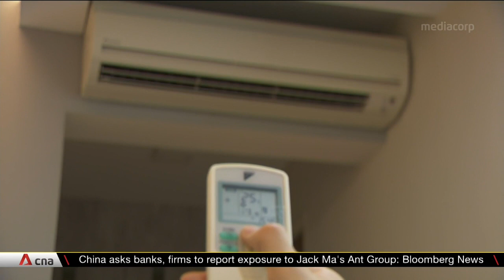Budget 2022 will help those hit hard by COVID-19 pandemic: Finance Minister Lawrence Wong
Stronger safety nets for Singaporeans in a post-COVID-19 world, with everyone playing their part. On Feb 22, Finance Minister Lawrence Wong told the Budget Forum that his financial plan will help those hard hit by the pandemic, and also prepare Singapore for a more inclusive and sustainable future.